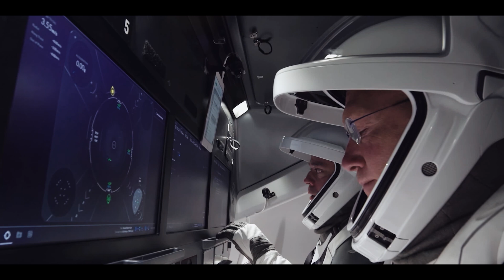SpaceX Crew Dragon DM-2 Trailer: Teamwork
The SpaceX Crew Dragon DM-2 mission was a resounding success, ushering in a new era of human spaceflight on May 30, 2020.

For the first time in history, a commercial company launched humans to space. In a massive collaboration with NASA, SpaceX launched NASA Commercial Crew astronauts Bob Behnken and Doug Hurley to the International Space Station in their brand new Crew Dragon capsule.

Bob and Doug are fond of saying, 'We are just the lucky ones who get to fly the ship, but this was a team effort made possible by thousands of people at SpaceX and NASA.' This trailer aims to respect the hard work of all teams involved that made this historic moment possible.